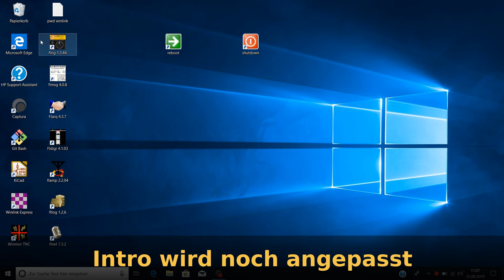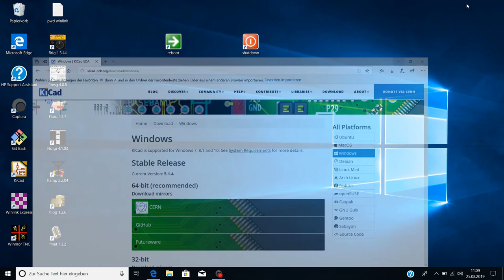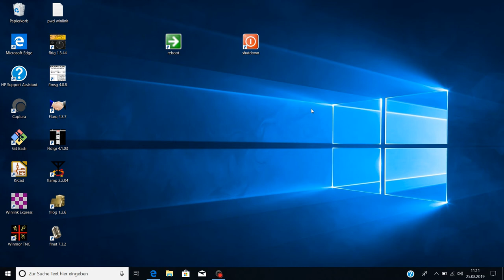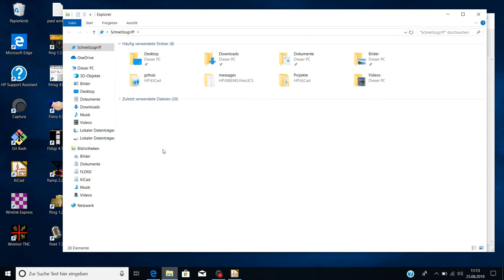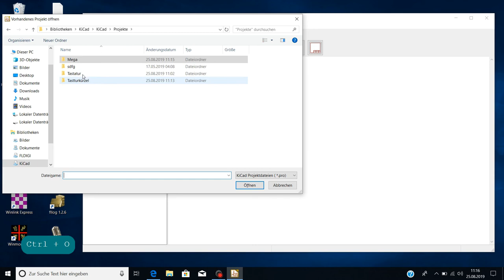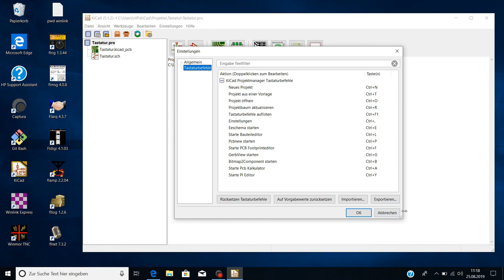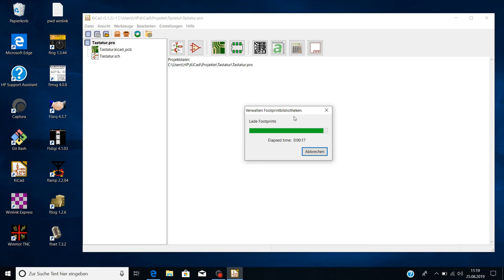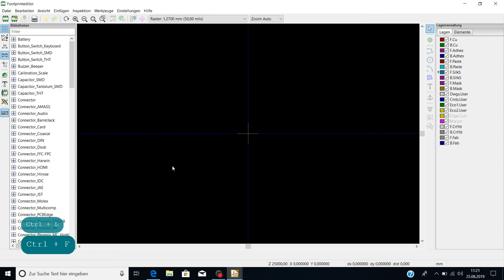KiCad Tastaturkürzel Projektmanager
KiCad bietet viele Tastaturkürzel an, diese werden hier vorgestellt um die Arbeit mit KiCad zu erleichtern.